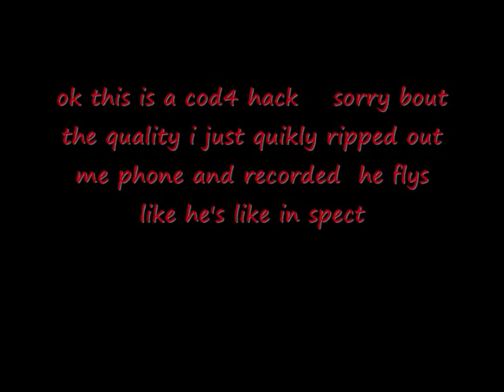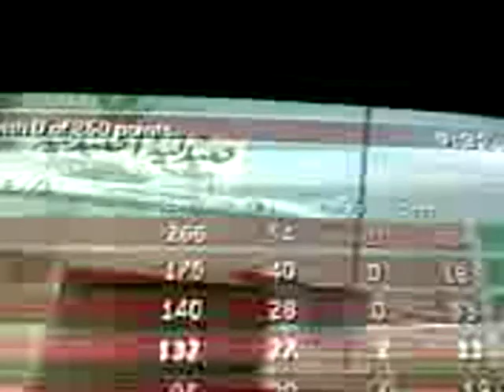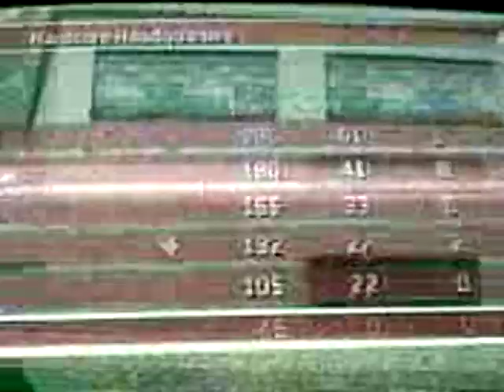cod4 flying hack on shipment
cod4 spectate high hack this guy hacked i just kept team killing to spectate him sorry bout the quality the guy just came in and i quickly recorded him